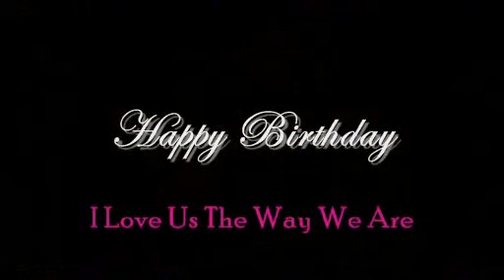Zanessa - Thank You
That Was A Birthday Video For A Really Close Friend Of Mine And I Love That Song ;)